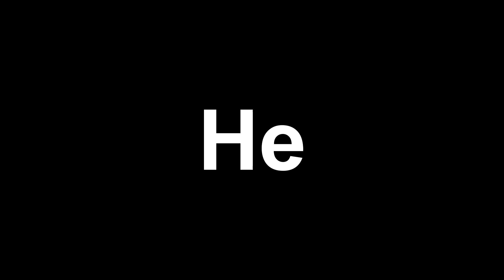Unturned | бб нубики